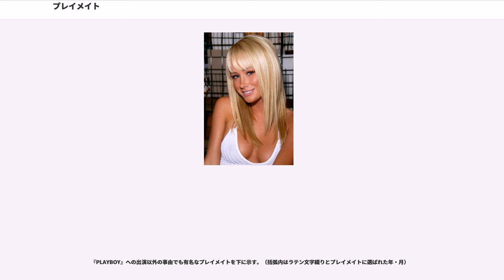プレイメイト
プレイメイト（）はアメリカ合衆国の雑誌『PLAYBOY』各号に呼び物として掲載される女性ヌードモデル。

『PLAYBOY』誌に関するモデルであっても表紙のモデルや一般のヌードモデル等はプレイメイトに含まれない。

見開きページ・折込ページに「ミス○○月」として掲載されるモデルはプレイメイト・オブ・ザ・マンス（、略称PMOM）と呼ばれる。プレイメイト・オブ・ザ・マンスのグラビアはその人物のヌード写真・見開きポスター・略歴に加え、生年月日・身体サイズ・興奮する状況・白ける状況等を記述した「プレイメイト・データシート」から構成されている。一年間に掲載された総勢12人のプレイメイト・オブ・ザ・マンスの中から1名が、翌年のプレイメイト・オブ・ザ・イヤー（、略称PMOY）に選出される。プレイメイト・オブ・ザ・マンスの報酬は2万5000米ドルで、プレイメイト・オブ・ザ・イヤーに選ばれると10万米ドルの追加報酬と自動車が贈られる。このほか、創刊5周年以後5年周期でアニバーサリー・プレイメイト（）が選出されている。2006年9月時点で、プレイメイト・オブ・ザ・マンスを歴任した女性の数は635人。

『PLAYBOY』は将来のプレイメイトとなりうる候補者の発掘に対して対価を出しており、本人以外が推薦した候補者がプレイメイトに選ばれた場合、推薦者は仲介手数料として2500米ドルを手に入れることができる。ヒュー・ヘフナーと写真家たちはそれら候補者の中からプレイメイトを選出する。プレイメイト・オブ・ザ・イヤーはヒュー・ヘフナーが年間の読者投票を参考に独断で選出する。

2000年代前半からはPLAYBOYはプレイメイトの他にサイバーガール（Cyber Girls）というインターネットのヌードモデルを新設し、その初代Cyber Girl of the Year（サイバー・ガール・オブ・ザ・イヤー）のエリカ・ミッシェル・バレ（Erika Michelle Barré）は日本版のPLAYBOYの2002年8月号の表紙と特集グラビアを飾った。後述するようにサイバーガールからプレイメイトになった者もいる。

注記: 『PLAYBOY』は「一度プレイメイトになれば、永遠にプレイメイトであり続ける」（）との考えから、「元プレイメイト」等の表現は使っていない。

『PLAYBOY』第1号に主役として掲載されたのはマリリン・モンローだが、その肩書きは「今月の恋人」（）であり「プレイメイト」の呼称はまだ存在しなかった。プレイメイト・オブ・ザ・マンスと銘打たれた最初のモデルは『PLAYBOY』第2号に掲載されたミス1954年1月、マージー・ハリソンである。基本的に、プレイメイトとして掲載される回数はモデル1名につき1回であるが、創刊初期には2回または3回プレイメイトを経験したモデルも存在する。2回経験者はマージー・ハリソン（1954年1月・1954年6月）とマルグリット・エンペイ（1955年5月・1956年2月）の2名で、3回経験者はマーガレット・スコット（1954年2月・1954年4月・1955年4月、後の2回はマリリン・ウォルツ名義）とジャネット・ピルグリム（1955年7月・1955年12月・1956年10月）の2名である。

現在、多くの国家・地域では18歳未満の出演するポルノ画像は違法となっているが、『PLAYBOY』が創刊されて間もない時代には未成年者略取に関する法律はまだ十分に整備されていなかったため、ナンシー・クロフォード（1959年4月）、ドナ・ミッチェル（1963年12月）、リンダ・ムーン（1966年10月）、テディ・スミス（1960年7月）らは17歳で、エリザベス・アン・ロバーツ（1958年1月）は16歳でプレイメイトとしての撮影に臨んでいた。この結果としてヒュー・ヘフナーとロバーツの母親は逮捕されたが、エリザベスが母親の出演同意書を持っていたため最終的に請求は棄却された。より近年の例としては16歳で『PLAYBOY』ドイツ版の撮影に臨んだウルスラ・フェルネがおり、彼女は18歳で米国版（1979年10月）にも掲載されている。

プレイメイト・オブ・ザ・イヤーは各年5月にプレイボーイ・マンションにおけるメディア午餐会で発表されるのが慣習である。プレイメイト・オブ・ザ・イヤーとなったモデルは、その年の6月号または7月号で組まれるプレイメイト・オブ・ザ・イヤー特集のグラビアで大々的にフィーチャーされ、表紙も飾る。しかし例外として2003年から2005年...